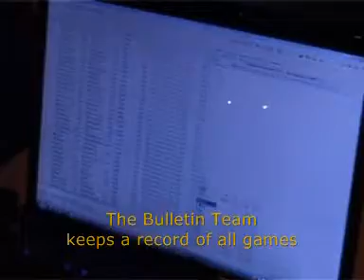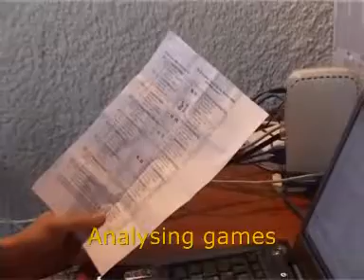The Team Behind the ECC 2008